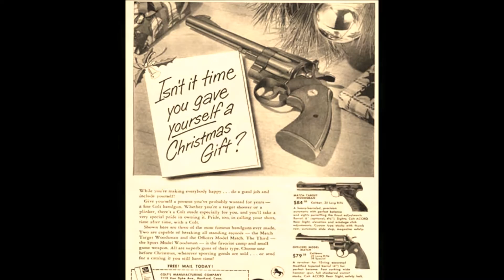TIMES GONE BY-----by Old Chainsawbob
CHAINSAWBOB Remembers a wonderful time in life.